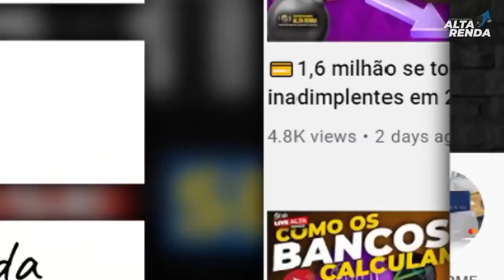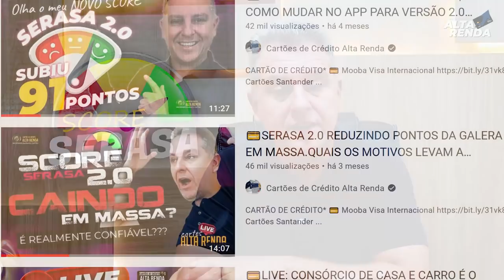💳SCORE SERASA AGORA PODE AUMENTAR MAIS E MAIS.NOVA FUNÇÃO DO SERASA PODE AJUDAR AUMENTAR O SEU SCORE